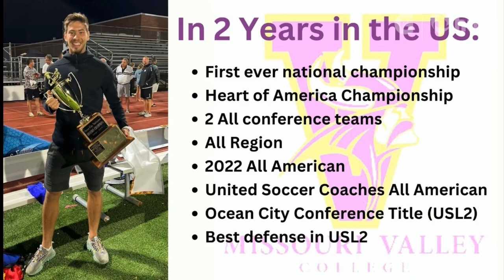Stevan Milosevic 2022/23 Highlights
Stevan Milosevic 2022:

All American
All Conference
All Region
United Soccer Coaches All American
All Scholar
United Soccer Coaches All American Scholar
Heart of America Conference Champion
USL2 Conference Champion
USL2 Best Defense (0.57 goals against)

Chapters:
Intro 00:00 - 01:20
Defense 01:20 - 03:02
Passing and Distribution 03:02 - 04:57
Aerial Play 04:57 - 05:55